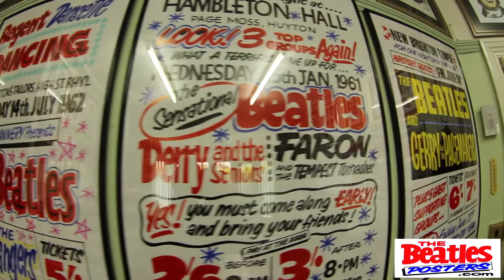Buy Original Poster Artwork from The Beatles Artist Of The Time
Tony Booth is now reproducing his famous posters of The Beatles concerts and you can buy them directly from his website in either original hand painted format or as prints.

This video is an introduction to Tony's website!